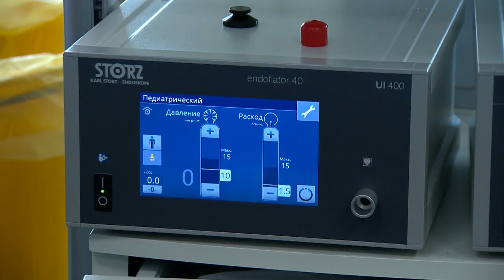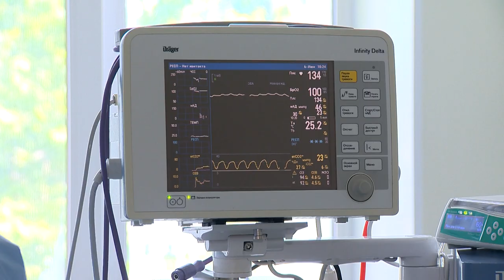Для здоровья детей Приморья закуплен современный комплекс мирового уровня.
Детей в Приморье смогут лечить на мировом уровне. В регионе появилась новая лапароскопическая стойка. Закупленное для хирургов дорогостоящее оборудование позволит оказывать помощь детям всего Дальнего Востока. Средства на его приобретение в размере 50 миллионов рублей были направлены из краевого бюджета.